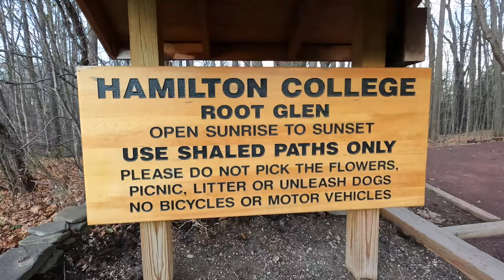Experience the GoPro Hero 10 (2021)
Join us as we try out the new GoPro Hero 10. We test Horizon Leveling, 4k 120p and 60p, Superview, Time Warp and Boost Stabilization. This new GoPro is a powerhouse!

We did notice that filming in 4k 120p with Boost Stabilization and Horizon Leveling on, greatly decreases battery life.  But we don't feel we need to film in those settings all the time. Also, the already built in stabilization worked so well that the boost is only needed on rare occasions. The 4k 60p or 120p allows for amazing slow motion in post. We hope you enjoy the video!

FACEBOOK: Life is Trail Running

Our intention is to show the beauty and fun of trail running from our view point. We also give you a look into our daily lives. Mention us in your trail runs via lifeistrailrunning​​​​